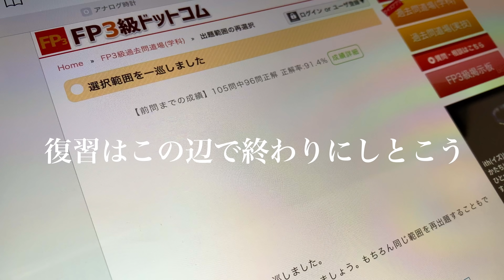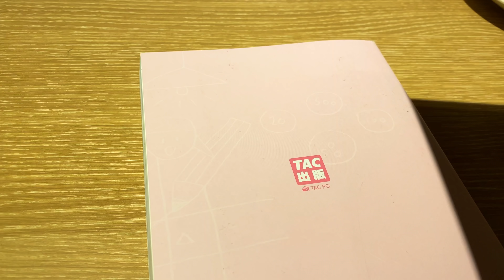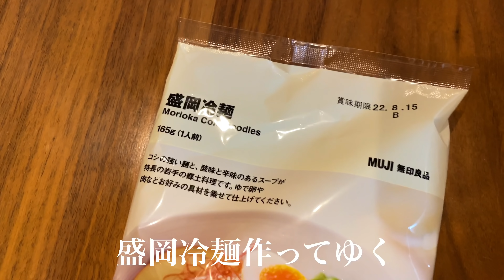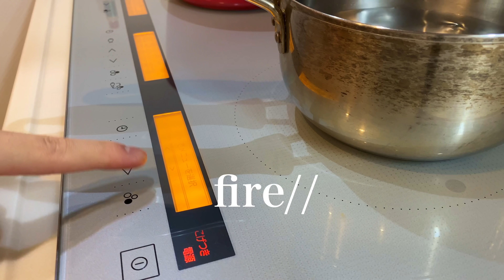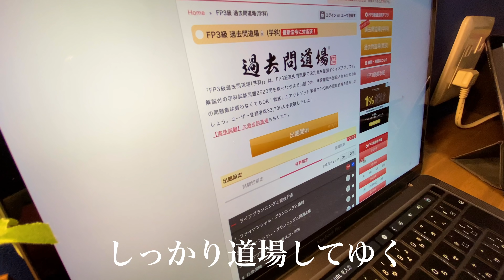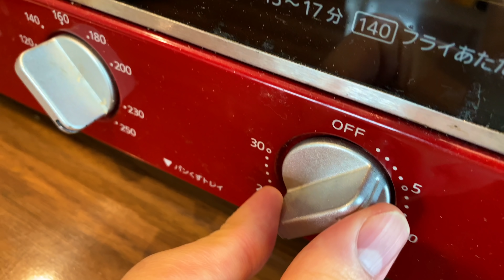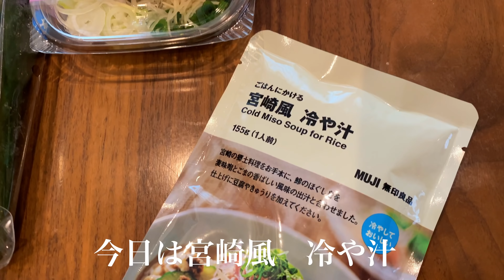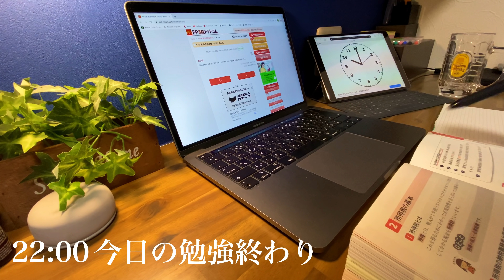【Vlog】仕事に慣れない新人薬剤師(24)の休日勉強ルーティン/疲労感を克服しないと、/筋トレ/Study Vlog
こーずぶろぐ初の著書
『マジカル勉強脳』
8月26日(月)全国の書店で発売決定！
Amazonではすでに予約開始してます。

これまでの経験を踏まえた勉強ノウハウが詰まった１冊となっております。
モチベ維持、勉強方法、習慣化に困っている方の一助になるはずです！
▼本のご予約はこちらから

みなさん新生活には慣れましたか？
私は全然です、、
未だに映画のチケットを学生で取りそうになります。

p.s. 早くGW来い

「１年後の薬剤師国家試験合格を目指す実家暮らし薬学生」

誰かに監視されていないとやる気が起きない怠惰な実家暮らし薬学生が、1年後の国家試験へ向けて自身に縛りを付けようと思い、このチャンネルを作成しました。
縛ると言ってもたまに息抜きを挟み、勉強を楽しみながら成長していきたいです。

令和3年　2月21日　動画投稿開始
令和4年　2月19,20日　試験本番  (合格済💮)

  -　年齢：24歳
  -    職業：薬剤師
  -　趣味：音楽を聴く、YouTubeを見る
  -    目標：2021年中に国家試験模試でA判定をとる(合格済💮)
                   漢方薬・生薬認定薬剤師取得
                   NR・サプリメントアドバイザー取得
                   メディカルアロマセラピスト取得
                   銀の盾もらう
                   FP3級合格(資格というより知識が欲しい)
                   簿記3級合格(資格というより知識が欲しい)